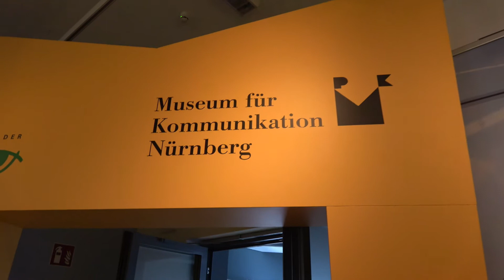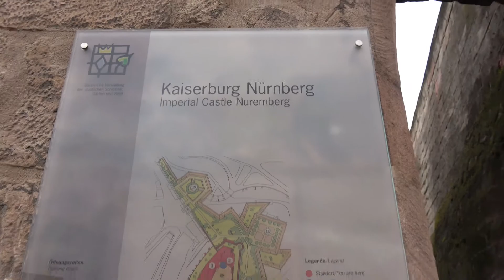TwoMinuteTravels#15: Nürnberg ǀ DB Museum/Verkehrsmuseum ǀ Museum für Kommunikation (19.11.2017)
A collection of short clips of our travels in Europe (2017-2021)